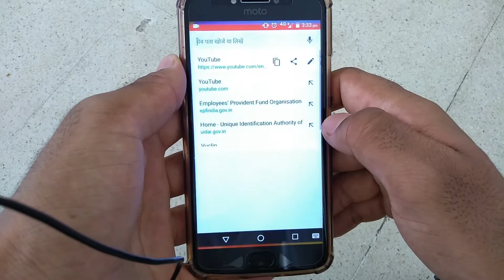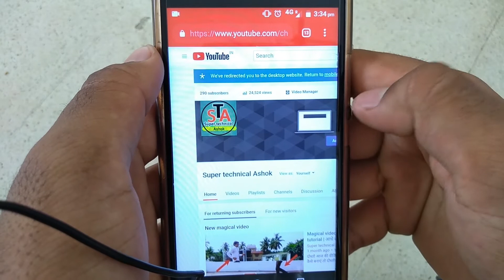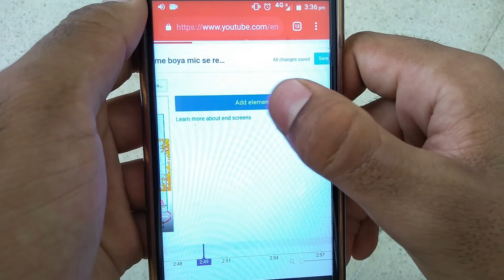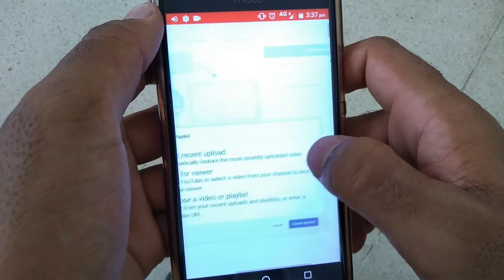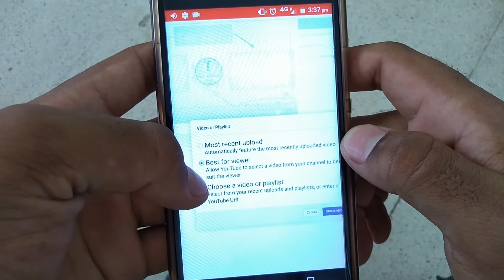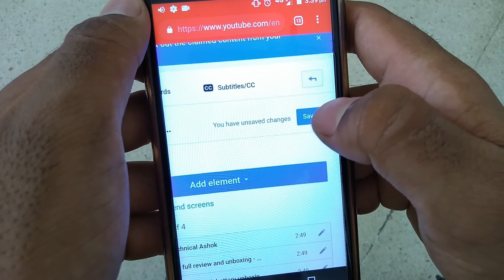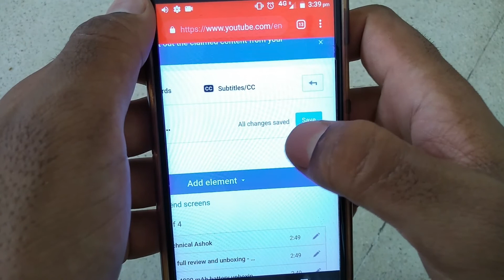End screen par channel button aur video lagane ka Sahi tarika, YouTube channel button and end screen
दोस्तों इस वीडियो में मैंने आपको यूट्यूब वीडियो पर End screen लगाने का सही तरीका बारीकी से बताया है ज्यादा जानकारी के लिए वीडियो को पूरा जरूर देखें

follow me on (👇 हमें फॉलो करें )